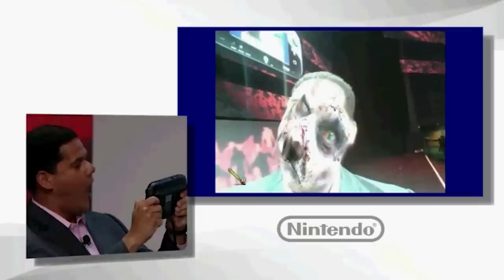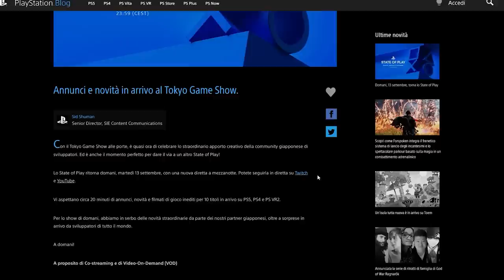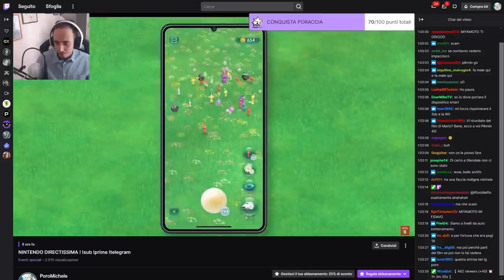BREATH OF THE WILD 2 NON BASTA. RIASSUNTO E ANALISI DEL DIRECT “PEGGIORE” DEGLI ULTIMI ANNI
In questa edizione straordinaria faremo il riassunto e l'analisi del Nintendo Direct appena concluso. Si tratta veramente del Nintendo Direct peggiore degli ultimi anni? Scopriamolo insieme... Vi aspetto nei commenti!

00:00 Solo Risposte Sbagliate
00:38 Intro
01:26 State of Play PORO LIVE
01:53 Il Direct dei life e farm sim
03:28 Tanta quantità... E la qualità?
03:56 Tenete d'occhio Tunic
04:16 Il supporto di terze parti e i limiti di Switch
05:11 Resident Evil come Kingdom Hearts?
05:34 Remaster, HD, Deluxe... Come valorizzare il passato
06:30 Sparks of Hope: bene così
06:52 Octopath Traveler 2 e la saturazione da JRPG
07:41 Front Mission: un disastro annunciato?
08:14 Nintendo e il supporto post lancio
08:44 Mario Strikers: è già morto?
09:10 Switch Sports come... Halo?
09:38 Il teaser di Mario Kart
09:50 Nintendo64 su NSO: qualche considerazione
10:22 Il caso 007: Goldeneye
11:11 Un problema di forma: tanti nomi, ma non valorizzati.
12:03 Fire Emblem: Engage, un titolo... Già vecchio?
12:31 L'amore per Kirby e l'oblio di Metroid
13:19 BOTW Tears of the Kingdom...
14:01 Miyamoto e lo “scandalo” Pikmin
15:20 Nintendo Direct: considerazioni finali
16:38 Outro e Patreon